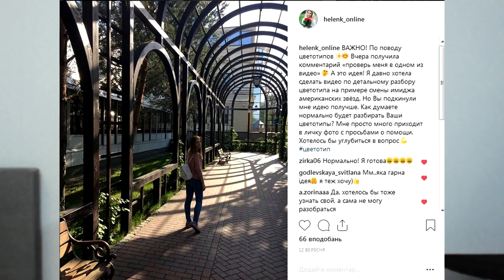helenk: Определяю Ваши Цветотипы по Instagram - Как узнать цветотип по фото?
Как определить цветотип внешности? Я сегодня сделаю это на примере ВАШИХ фото в ИНСТАГРАМ!

➡️ ХЭШТЕГ